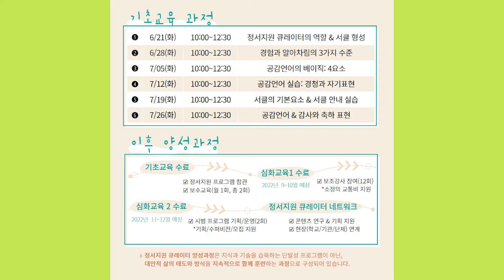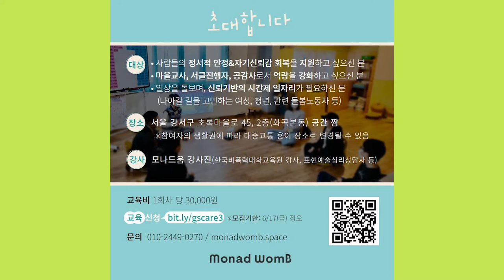[보이는 라디오] 강서정보편의점 2022년 6월 넷째주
우리가 평소에 놓치기 쉬운 강서구의 다양한 행사나 캠페인, 그 밖의 구정 소식들을
보이는 라디오를 통해 전달해 드리는 강서정보편의점.
6월 넷째주입니다.
이후로도 다양한 소식과 정보들을 전달해 드릴 예정이니 많은 관심 부탁드립니다.